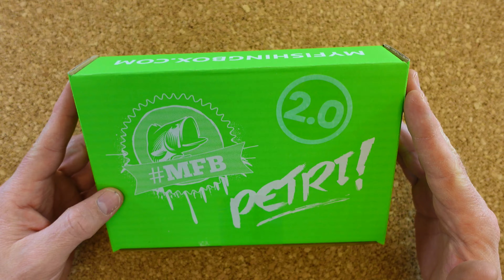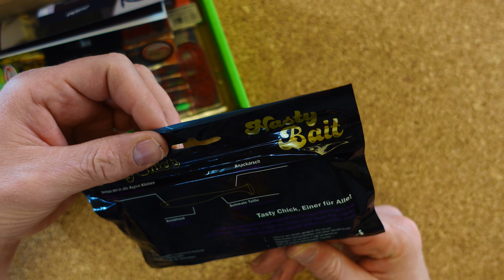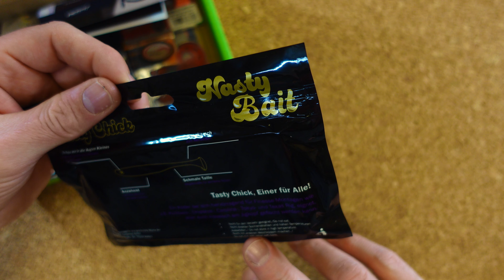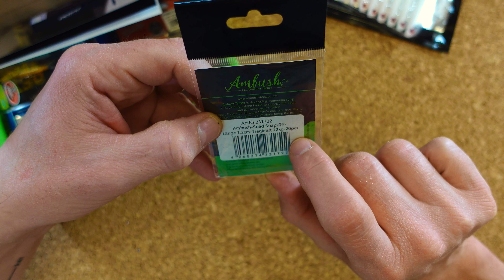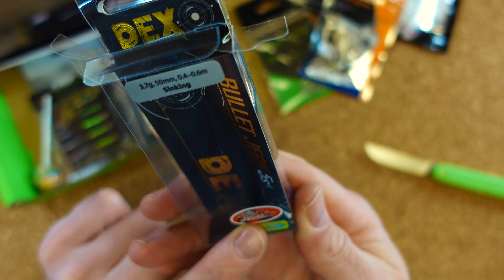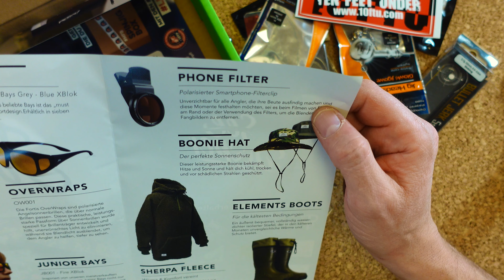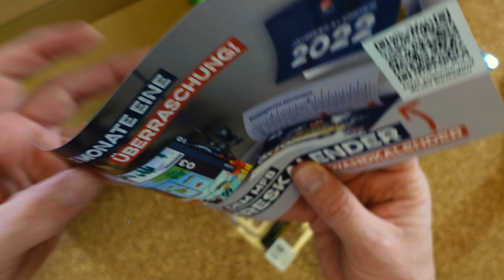Klitzeklein in den Januar! MFB UL Box im Review...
Mit der kleinen grünen UL Box endet der Januar und damit auch die Unboxings der Januarboxen. Die Box gefällt mir gut, Highlight ist sicher der kleine DEX Hardbait.

Das Blumenmesser.